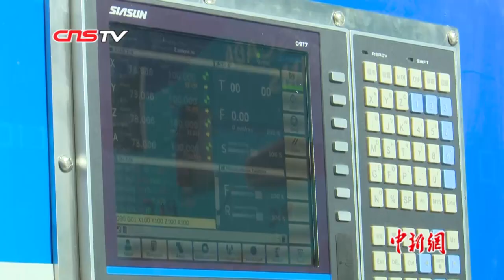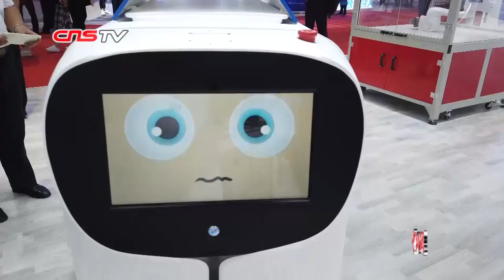工业版“鸿蒙”智能操作平台发布 或将打破高端制造垄断局面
9月17日至9月21日，第21届上海工博会在上海国家会展中心举行。在展会上记者了解到，一款由中国多家智能制造联合开发的智能工业软件和智能操控平台正式对外发布。这款被誉为中国工业版“鸿蒙”的智能操作平台将打破长期以来外国工业软件和操作平台对高端智能工业的垄断形式。让中国智能制造摆脱了“缺心少脑”的尴尬境地。

工业软件及控制系统是工业互联网建设的重要基石。相比发达国家，中国在工业软件及控制领域面临着总体发展水平落后，核心技术和高端产品对外依存度较高，缺乏龙头企业引领，“空壳化”现象突出等诸多问题。

此次发布的首个中国企业研发的工业软件及控制系统将运动控制、可编程逻辑控制器、可视化、机床加工技术、机器人技术、机器视觉、安全技术、状态监测和测量技术集成在同一个系统控制的工业软件平台上，可提供具有良好开放性、高度灵活性、模块化和可升级的、自主可控的互联网控制网络系统。